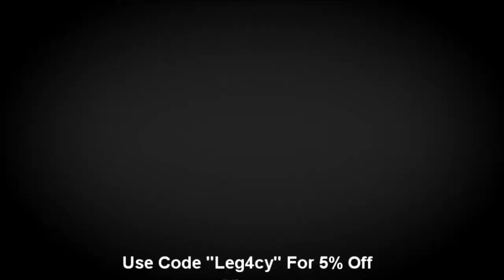Messing Around Trickshoting With Friends